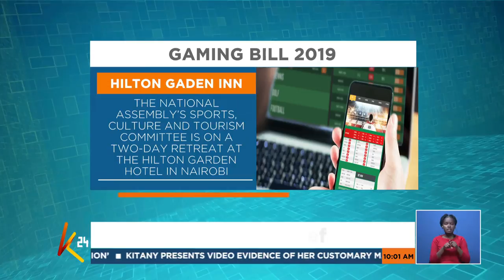Ban on offensive music | K24 Daily Brief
Samuel Njoroge and Shiksha Arora bring you current affairs and news as it happens.